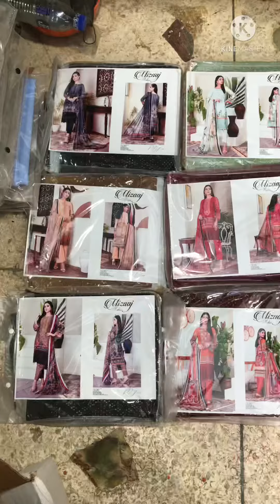Eid Collection Original Stock Blast Mizaaj Mahiri Neck Embroidery With Shafon Dupatta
👉 Buy 💯% Original Mizaaj Mahiri
       Neck Embroidery 🪡

🔥Eid Collection Original Stock Blast 🔥

💰 Wholesale Price 2500-/ only 💰

Hurry UP
Limited Stock